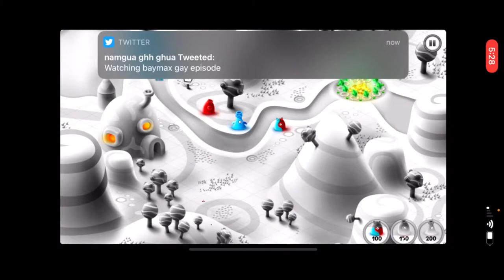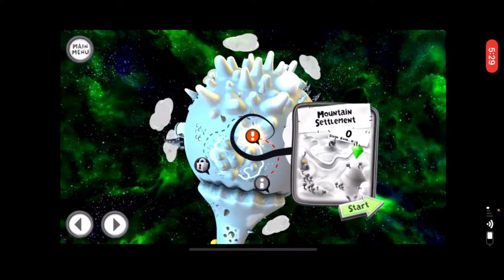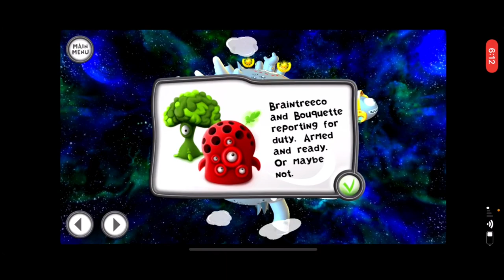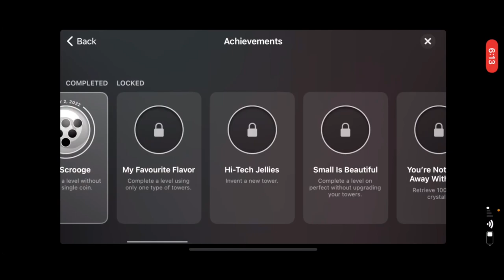Tarlo bit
Ryan starts his run of hit mobile game Jelly Defense!

Pudding Rock
Jelly Peaks
Fortune Fields
Donkey Meadow